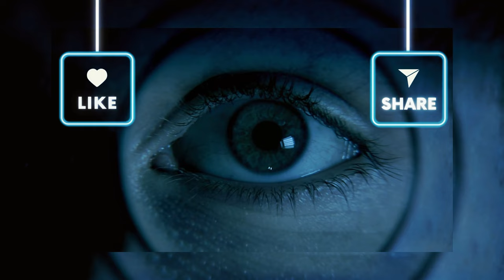Chronicles of the Rougarou: A Legendary Tale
Today’s Video:
Welcome to Ghost Girl Diaries, my Paranormal Podcast

The Rougarou, steeped in the folklore of Louisiana, is a creature of mystery and dread. Said to roam the bayous and swamps under the moon's eerie glow, it embodies the fears of those who dare to venture into the depths of the night. Some believe it to be a cursed soul, transformed into a half-man, half-wolf hybrid by the forces of voodoo or a witch's hex. Others speak of it as a guardian of the wilderness, punishing those who disrespect the natural order. Regardless of its origin, the legend of the Rougarou continues to captivate imaginations, leaving whispers of caution in its wake.

Follow me on LTK to shop all my favorite clothes!

Follow me on the Teleport App! To shop my personal closet!

✔️Use my link at GXVE Gwen Stefani Beauty!